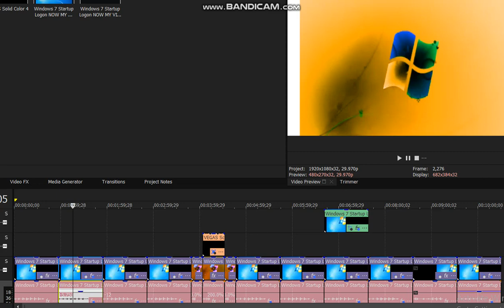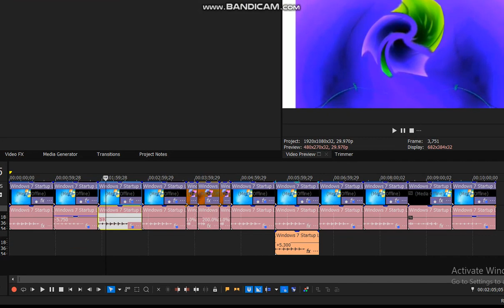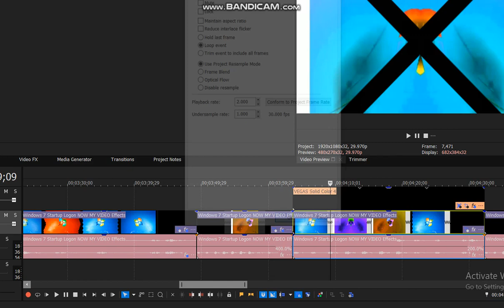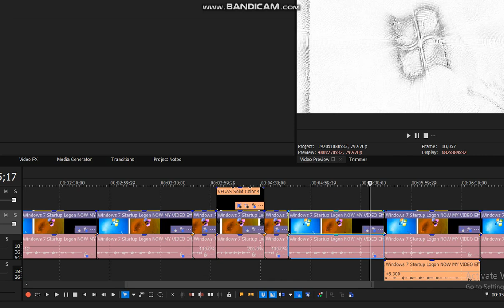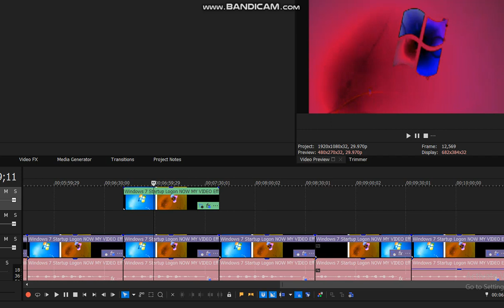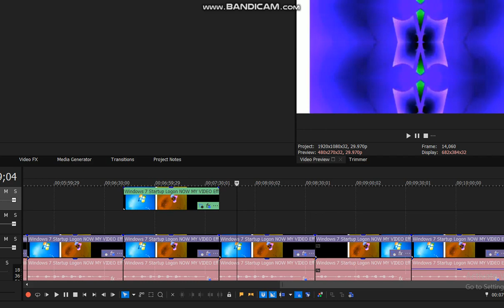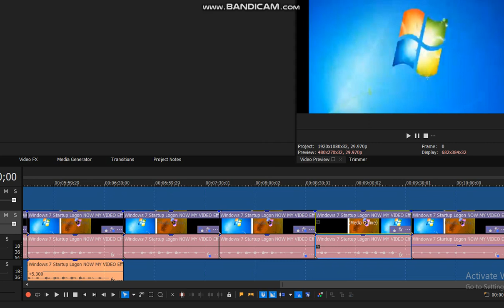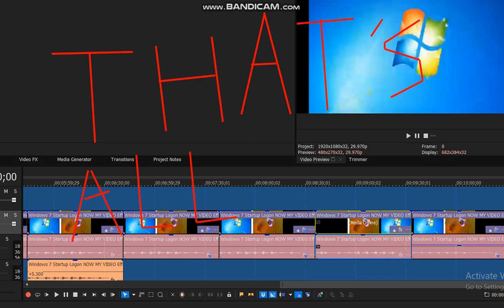How To Make All Effects From "13 Variations To Windows 7 In 56 Seconds"